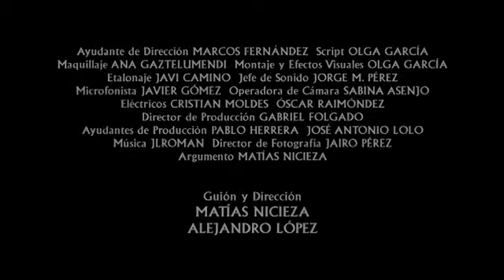Trailer "33" (2008)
Trailer del cortometraje "33" (2008), de Matías Nicieza y Alejandro López, protagonizado por Félix, Carlos Álvarez-Nóvoa y José Antonio Lobato.